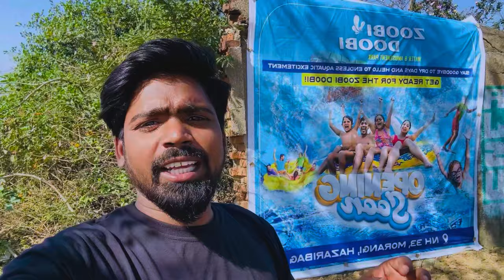Hazaribagh Water Park|Zoobi Doobi Waterpark Hazaribagh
वॉटरपार्क खुल रहा है हजारीबाग में 😱🥳|Zoobi Doobi Waterpark Hazaribagh

Hazaribagh
Hazaribagh water park
Hazaribagh water park kahan hai
Hazaribagh water park morangi
zoobi doobi water park Hazaribagh
Zoobi doobi water park
Water park Hazaribagh
हज़ारीबाग़ वॉटरपार्क
वॉटरपार्क हज़ारीबाग़
ज़ूबी डूबी वॉटरपार्क हज़ारीबाग़
Hazaribagh updates